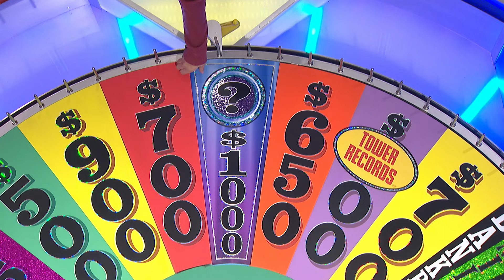Mystery Win: Ruthie Gets $10,000! 💰 | Wheel of Fortune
Ruthie picked up the Mystery Wedge and won $10,000! 💰 And you may have, too! Check your SPIN ID to see if you won $10,000 ➡️